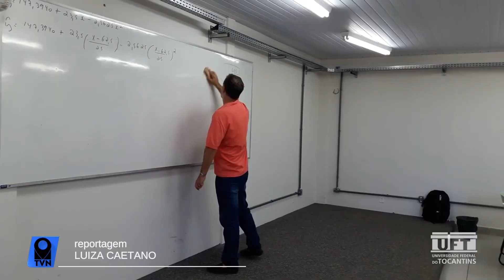UFT ABRE EDITAL DE SELEÇÃO PARA 32 PROFESSORES SUBSTITUOS DE DIVERSAS ÁREAS